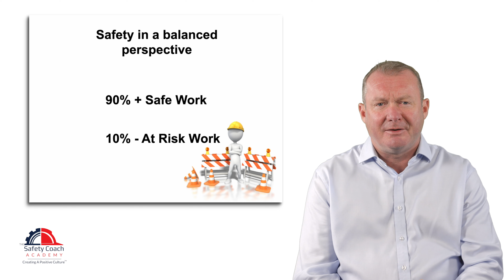Safety Moment 07 Soft Skills V1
Safety moment 7 of 10